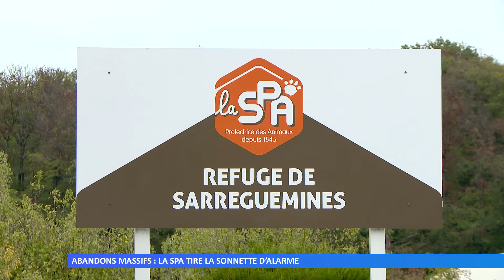Abandons massifs : la SPA tire la sonnette d’alarme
59 chiens et chats ont été recueillis par le refuge de Sarreguemines rien que cet été.
Réalisation : Margot DIMPRE